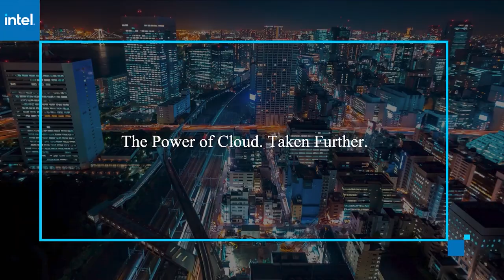Kishore Durg, Accenture | AWS re:Invent 2020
Kishore Durg, Senior Managing Director, Cloud First Global Services Lead, Accenture virtually connects with Rebecca Knight for AWS re:Invent 2020.

Why cloud migration is good, but sustainable cloud is better

Green is usually the motivation behind cloud transformation, but that green is financial, not environmental. However, going digital is an opportunity for companies to not only reduce their legacy overload but cut their carbon footprint as well.

“It’s about responsible innovation,” said Kishore Durg (pictured), senior managing director and Cloud First global services lead at Accenture plc. “[Companies] will gain unprecedented levels of innovation but also build a greener planet and a greener balance sheet.”

Durg spoke with Rebecca Knight, host of theCUBE, SiliconANGLE Media’s livestreaming studio, during AWS re:Invent. They discussed Accenture’s green cloud business case for sustainability. (* Disclosure below.)

Energy reduction = significantly reduced carbon emissions
Any environmental effort is good, but Durg encourages companies to set the bar higher than they are. Hitting a 65% energy reduction in on-premises data centers can bring a company an 84% reduction in its carbon emissions, but configuring applications to the cloud could increase that to a 98% reduction, according to Durg.

“That is a significant benefit for the world,” he added.

Research conducted by Accenture in its “The Green Behind the Cloud”  report found that sustainable cloud migration could remove 59 million tons of carbon dioxide from the environment per year, which is equivalent to clicking your fingers and making the pollution from 22 million cars just disappear. Poof!

Of course, cloud migration doesn’t happen with a snap of the fingers. This is why Accenture has tools, such as its myNav cloud assessment platform, that help companies model the most effective cloud environment for each unique use case. Embedded within myNav is the Green Cloud Advisor module. This captures the carbon footprint of existing data centers and models cloud options for organizations looking to hit environmental and sustainability goals.

“The magnitude of [carbon footprint] reduction can go a long way to meeting climate change commitments, particularly for data-sensitive businesses,” Durg stated. “This is about recommending a green index code, reducing carbon footprint for migration to a greener cloud.”

Accenture walks its own green walk
With 95% of its operations in the cloud and a broad umbrella of environmental efforts, Accenture’s evangelization of sustainable business practices isn’t just hot air.

Along with its internal drive for net-zero operations, Accenture supports international efforts, such as The Great Reset initiative. Spearheaded by the World Economic Forum and Britain’s Prince Charles, this initiative is “a group of global stakeholders cooperating to simultaneously manage the direct consequences of the COVID-19 crisis,” Durg stated. (Note: The initiative is not, as some claim, a conspiracy to implement a Marxist totalitarian regime!)

Enterprise solutions can combine technology and sustainable impact, according to Durg, enabling them to address environmental issues with urgency and scale.

“Sustainability is the future of business,” he said. “In Accenture’s experience with cloud migration we are seeing 20-30% total cost of ownership savings, and it’s driving greater workload flexibility, better server utilization, and more energy-efficient public cloud.”

Watch the complete video interview below, and be sure to check out more of SiliconANGLE’s and theCUBE’s coverage of AWS re:Invent. (* Disclosure: TheCUBE is a paid media partner for the AWS Executive Summit. Neither Accenture LLP, the sponsor for theCUBE’s event coverage, nor other sponsors have editorial control over content on theCUBE or SiliconANGLE.)